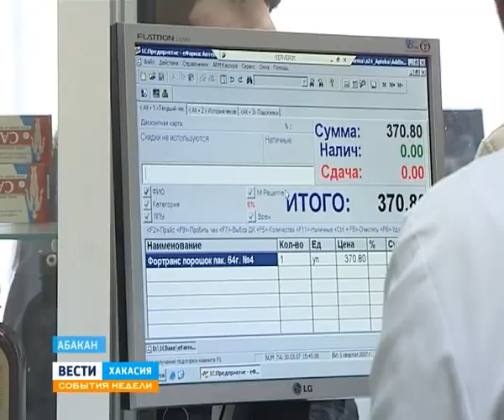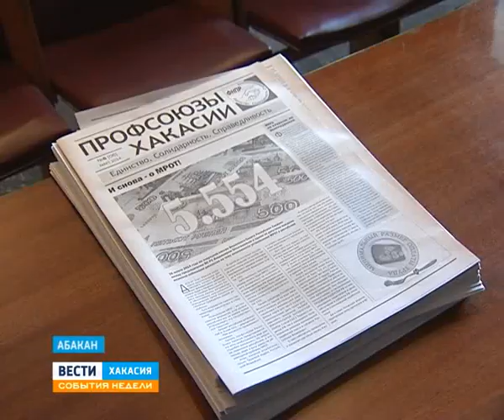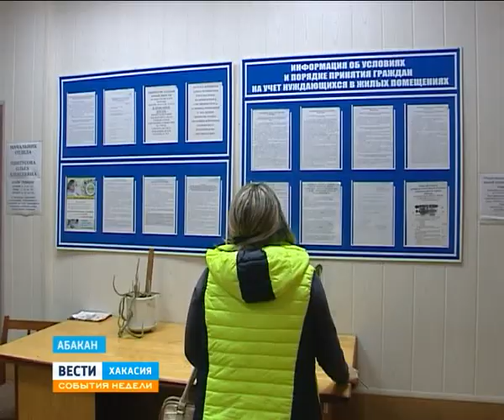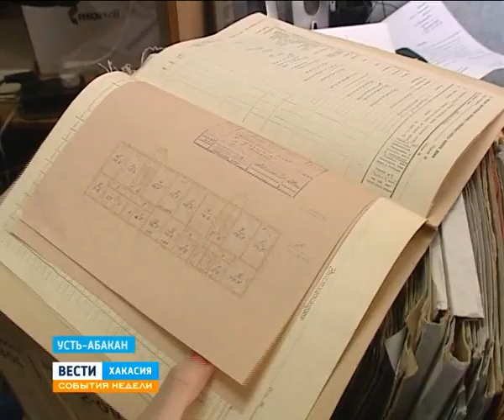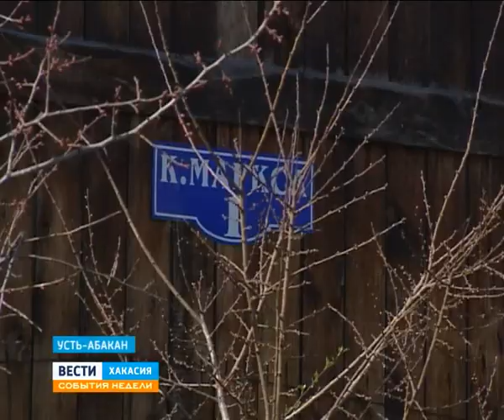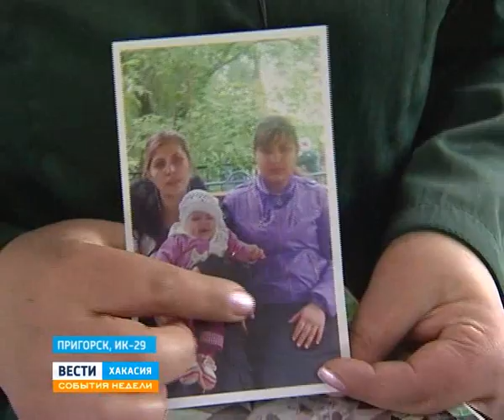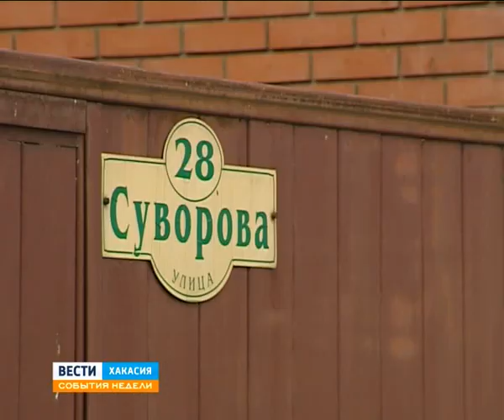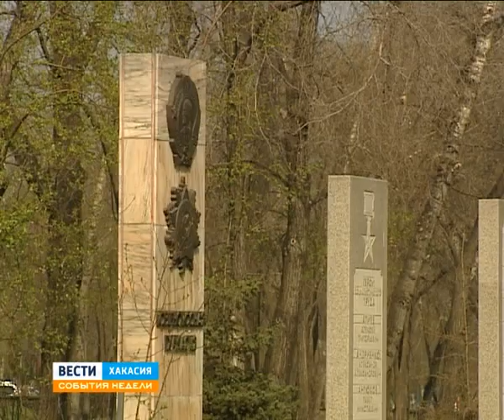20 04 14 События недели